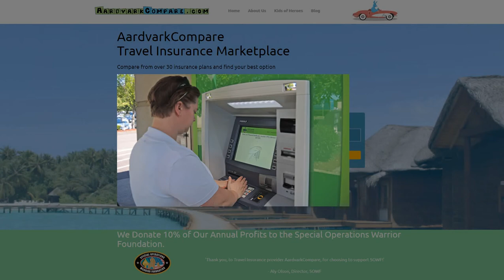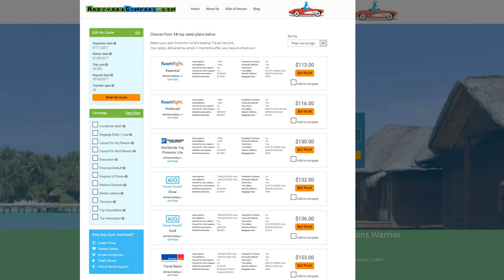Identity Theft - How To Keep Safe When Traveling - AARDY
Travel Hacks and Tip from Travel Insurance Marketplace AARDY.com - full article